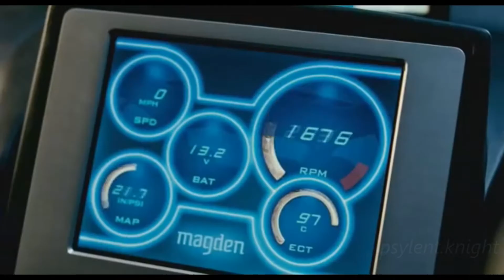But not Forgotten: A Fast and Furious tribute (vs. Omikron and Calaber007)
UPDATE: Sorry for the multiple updates. This is the finalized version of the video.

This was a song intended for an original film/music video featuring the two artists, with a similar feel to TFATF franchise. Though production is on hiatus, we couldn't help but to make our own fan videos in the meantime.